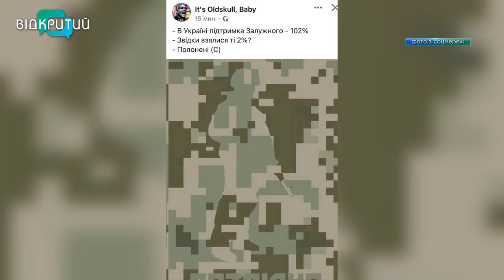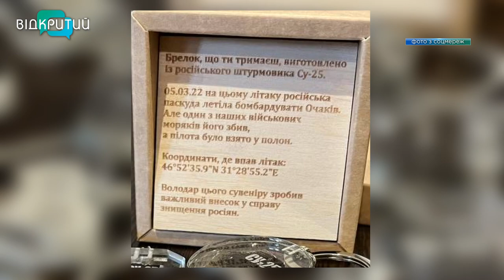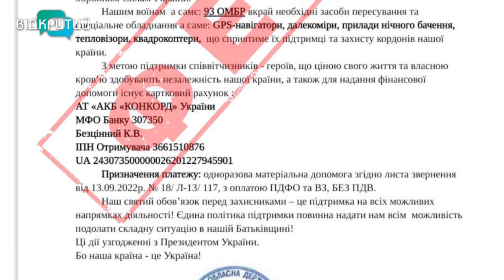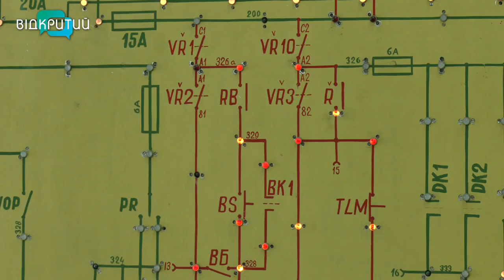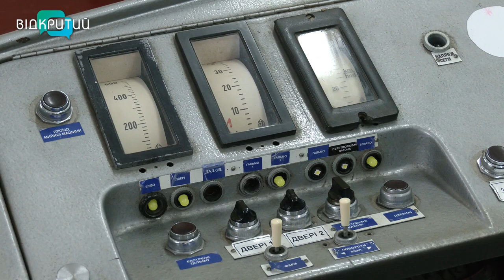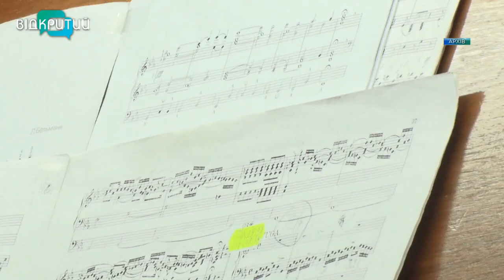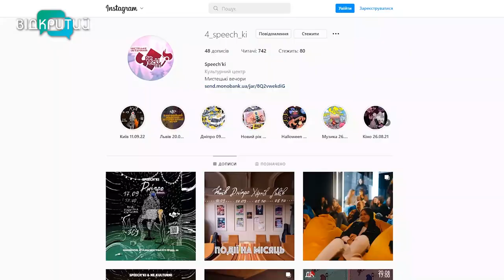Новини OPEN NEWS від 16 вересня 2022 року 18:15